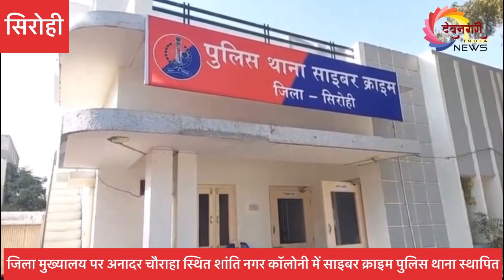सिरोही में साइबर क्राइम पुलिस थाना स्थापित किया